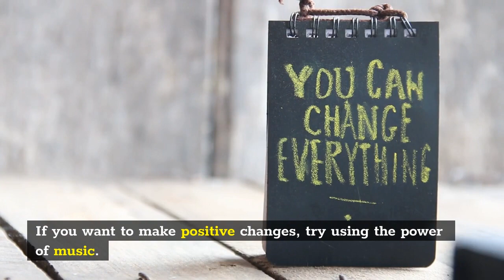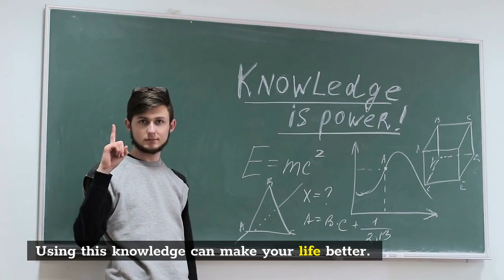How Can Music Change Your Life (In A Good Way)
Music can really change your life, starting from the little things such as motivation during your workout, to bigger things, such as your cheerful company during tough times. In this video, I will show how music can change your life in a good way!